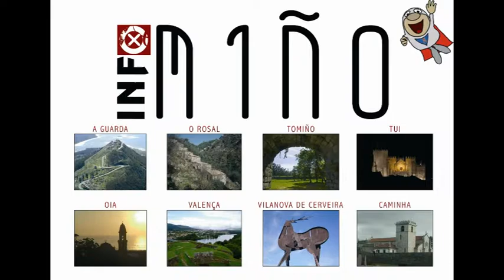INFOMIÑO - XERARDO F SANTOME TREBOADA GALEGA LIBRO OCT 2012 TOMIÑO